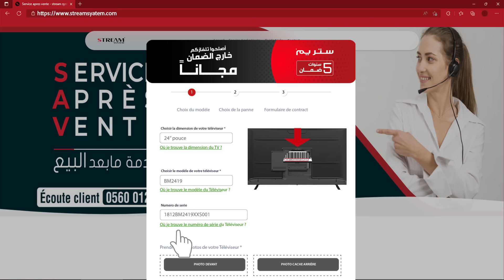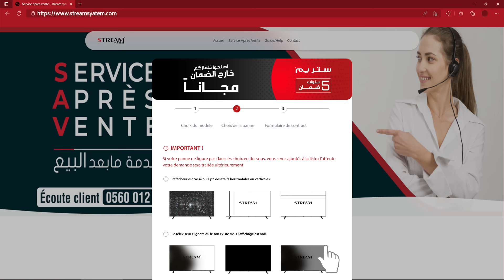فيديو توضيحي خاص بعرض تصليح تلفزيونات ستريم خارج ضمان مجانا!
ستريم تنظم حملة تصليح أجهزة تلفاز زبائنها الخارجة عن الضمان مجانا!👌😃

🎥شاهد الفيديو التوضيحي باش تعرف كامل التفاصيل و الشروط. و للإستفادة من هذا العرض موعدكم معنا يوم 13 أكتوبر 2022 ، للتسجيل على موقع ستريم الرسمي streamsystem.com

👈عرض محدود خاضع لشروط.

👈لأي تساؤل أو إستفسار يمكنكم الاتصال بمصلحة خدمة الزبائن على الرقم التالي: ☎️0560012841 من الساعة 8 صباحا إلى 16 مساءا، من الأحد الى الخميس.

ملاحظة: ان لم يتم الوصول إلى رقم خدمة الزبائن نظرا للكم الهائل من المكالمات المتلقاة، نضع في خدمتكم الأرقام التالية : 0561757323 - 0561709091 (الرقمين في خدمتكم من الساعة 8 صباحا الى الساعة 20 مساءا). شكرا لتفهمكم.